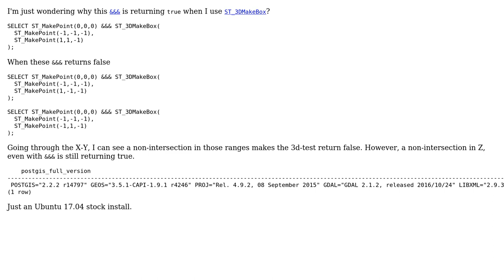GIS: Why does 3d Bounding Box &&& check return true when I use ST_3DMakeBox?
With thanks & praise to God, and with thanks to the many people who have made this project possible! | Content (except music & images) licensed under CC BY-SA | Music | Images & others | With thanks to user Evan Carroll user dbaston and the Stack Exchange Network Trademarks are property of their respective owners. You are responsible for your own actions.